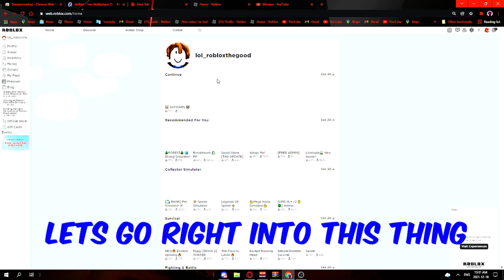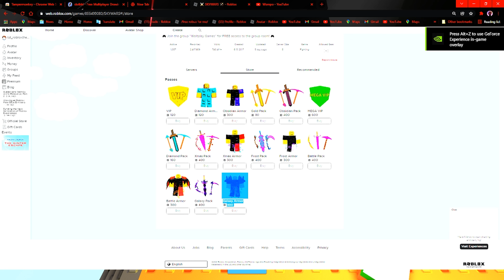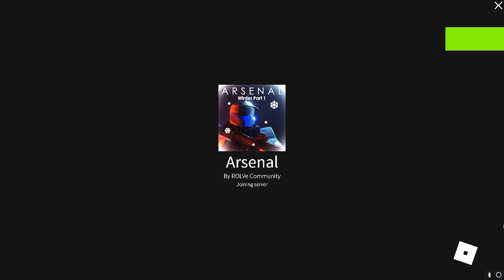Playing roblox after 8 months (ROBLOX)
Hi there youtube removed the dislike button why??? also new dec format

The Timestamps
0:00 picking a game
1:00 the screen froze bruh
4:00 aresnal yay